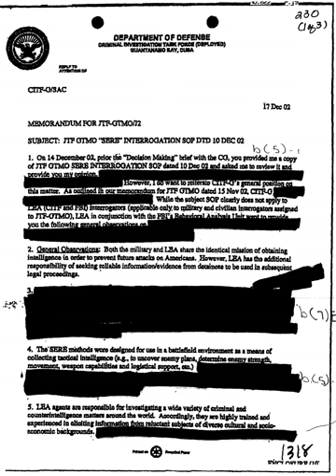Internet censorship in Iran | Wikipedia audio article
00:01:28 1 History
00:03:54 2 Internet service providers
00:05:04 3 Software
00:06:57 4 American proxy server
00:08:46 5 Deep packet inspection
00:09:53 6 Internet connection speed restrictions
00:12:20 7 Monitoring
00:14:14 8 Post 2009-election developments
00:19:17 9 Blocking in 2017–18 protests
00:20:13 10 See also

- Socrates

SUMMARY
Internet censorship in Iran has been increasing. In the first few years of the 21st century, Iran experienced a great surge in Internet usage. As of 2013, Iran has 46 million Internet users with a penetration rate of 61.57%.As of 2012, an average of 27% of internet sites were blocked at a given time and as of 2013
almost 50% of the top 500 visited websites worldwide were blocked, including YouTube, Facebook, Twitter, and Google Plus. The blocked sites have a wide range of topics including health, science, sports, news, and shopping.At the beginning of March 2012, Iran began implementing an internal Intranet. This effort is partially in response to Western actions to exploit its Internet connectivity such as the Stuxnet cyberattack which have fueled suspicions of foreign technologies.
The government's response has included requiring the use of Iranian email systems, blocking popular webmail services, inhibiting encryption use by disabling VPNs and HTTPS, and banning externally developed security software.